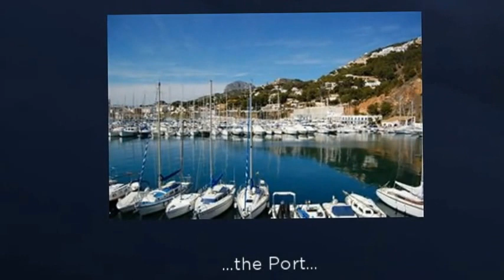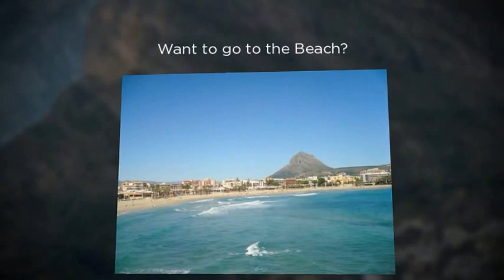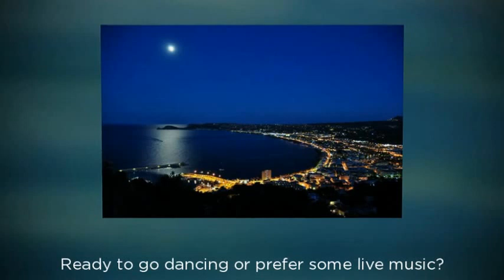Tour through Javea at the Costa Blanca by Estate Agents in Javea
Estate Agents in Javea takes you on a private tour through the Spanish town of Javea on the Costa Blanca and shows you the area. We´ll show you what there is to do in Javea and what spots you should not miss to see.

Paradise Property Solutions are an established and reliable Estate Agents in Javea, offering property for sale in Javea, Moraira and surrounding areas of the Costa Blanca, including new homes, land and luxury villas for sale in Javea.

Property in Javea

Besides tourism, Javea´s main industry is the real estate industry. Javea and the surrounding area is full of Luxury villas, apartments, Fincas, and town houses. No matter if you are buying or renting a villa in Javea, you should definitely make sure you are with a reputable and decent agent.

Many Estate Agents in Javea offer Villas for sale in Javea and surrounding areas as well as Holiday villas.

Since the crisis, you will surely find a villa for sale in Javea as well as a villa to rent, but more than never you should inform yourself. Be aware of as many things as possible.
To tell the reputable estate agents in Javea from the not reputable ones, be aware of the following things.

• Know where their office is.
• Are they registered as an Estate Agents in Javea?
• What services do they offer (preparing contracts, showing you the area, property management, pool and garden services etc.)
• Can they provide any testimonials?

Another proof of quality is if they are a member of the Association of International Property Professionals (AIPP)

They will have the AIPP Logo on their Website.

You don´t have to stick to Estate Agents that are located in the same town in which you are looking for a property.
Most Estate Agents in Javea will have many villas for sale in Spain. For example if you are looking for villas in Moraira you will surely find an Estate Agent in Javea that has many listed, as these towns are very close to each other.

Finding the right villa on the Costa Blanca or any property for sale in Spain is a job that is not easy. It is wise to have one Estate Agent that will attend you during the whole process.

Javea is a wonderful place to stay. This is why more and more people come to visit this beautiful town on the Costa Blanca year after year.